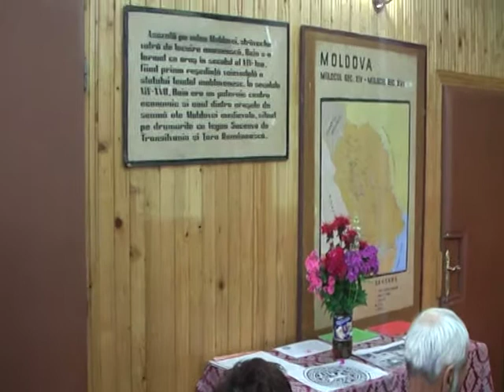VIDEO BAIA 7